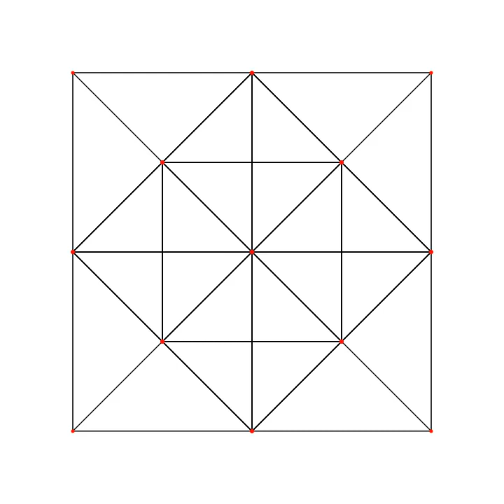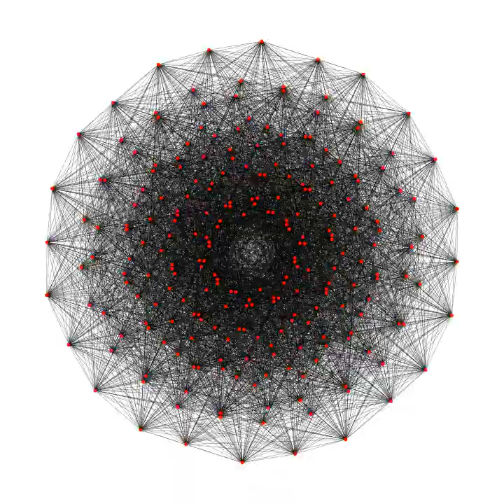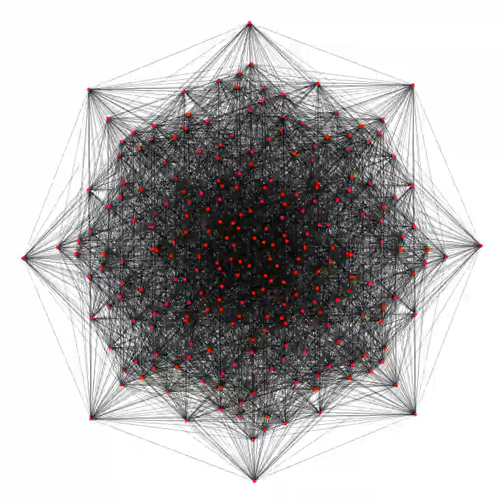The beauty of E8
The E_8 root system, or Gosset 4_21 polytope, is an exceptional uniform polytope in 8 dimensions, having 240 vertices and 6720 edges.  This video shows a 2-dimensional projection of this polytope as it rotates in various ways.

The first 1′30″ of the video show various small rotations of the polytope to illustrate some of its highly symmetric plane projections (at 10″ we see a 30-fold symmetry known as the Petrie figure, at 20″ a 20-fold symmetry, at 30″ a 24-fold symmetry, at 50″ an 18-fold symmetry and at 1′10″ a 14-fold symmetry).  The remaining 2′30″ of the video show a small sample of the 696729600 symmetries of the polytope in a different way: this time, we always return to an equivalent projection (every 10″), after some rotation which left the polytope symmetric.

Note that the polytope shown is always the same, it is merely rotated in 8-dimensional space.

It is unfortunate that compression causes the video quality to be so bad (especially in the second part of the video, where larger rotations are performed).

The E_8 polytope has 240 vertices, 6720 edges, 60480 triangular faces, 241920 tetrahedral three-cells, 483840 simplicial four-cells, 483840 simplicial five-cells, 207360 six-cells (of two different kinds, 69120 and 138240 of each, both being 6-simplices) and 19440 seven-cells (facets; 2160 being 7-simplices and 17280 being 4_11 polytopes).  While it is not fully "regular" (there are only three regular solids in 8 dimensions, all boring), it is "uniform" and in many ways exceptional, being the largest of its kind.  It is crystallographic in that its vertices span a lattice, the E_8 lattice, with many further remarkable properties (it is the only unimodular even lattice in dimension 8, the smallest nontrivial possible dimension).

Higher quality video download (or remove the .torrent extension if BitTorrent fails to work, but please try to use it if possible)